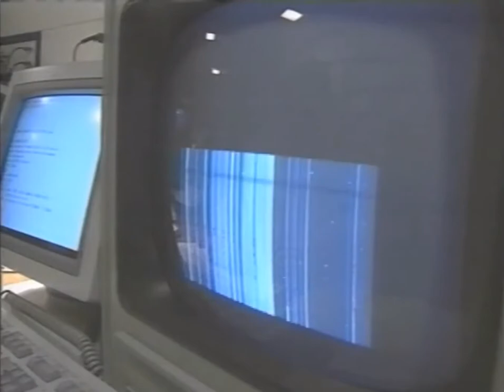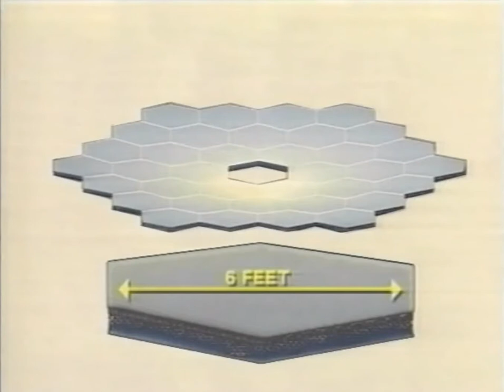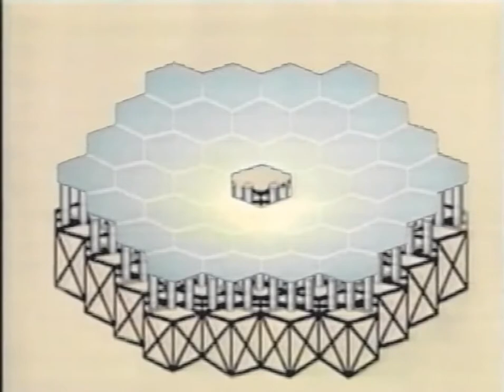Hale Telescope and Wagner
Thanks to Don Hamilton for saving this remarkably well done story from MacNeil/Lehrer Newshour. It aired in December 1991. Produced by Jeffrey Kaye for KCET, it accurately captures the exciting push for bigger mirrors.  Wonderful to see all these fabulous astronomers looking so young, as they accurately predict the future of ground-based optical astronomy. And the scenes of observing on the magnificent 200-inch, with Parsifal playing, are sublimely transcendent.